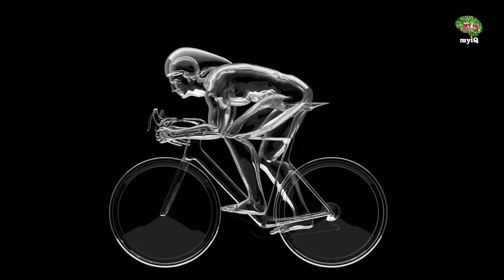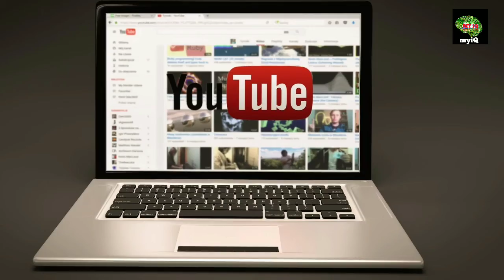New youtubers struggle /YouTubers journey /motivational video for youtubers by MyiQ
Har YouTube starting ke Dino mein bahut jyada struggle hota hai lekin hame har nahin manani chahiye is video se aap motivate Ho jaenge isliye video Puri dekhna.

Click for other amazing